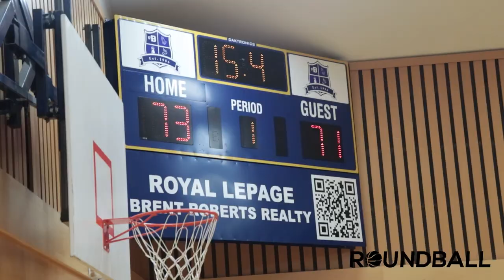2022 Surrey Fall Elite League - Royals vs Split Second - Roundball BC Mens Basketball League